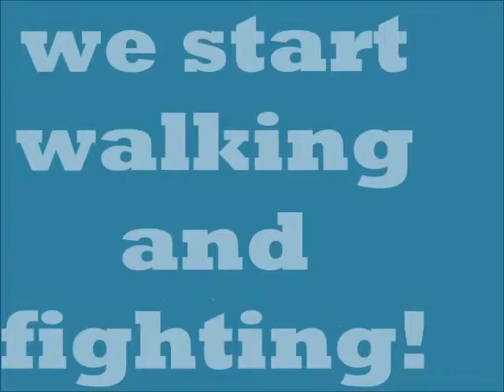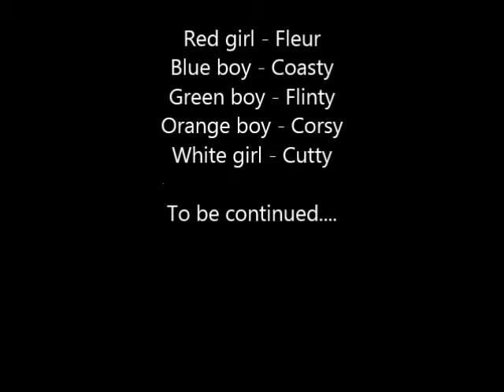Week 3. We start walking and fighting!